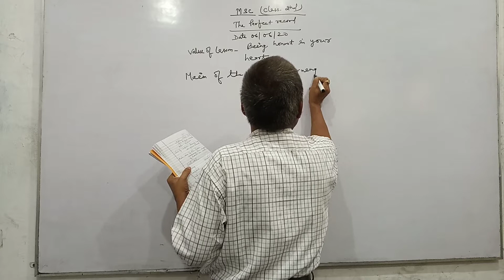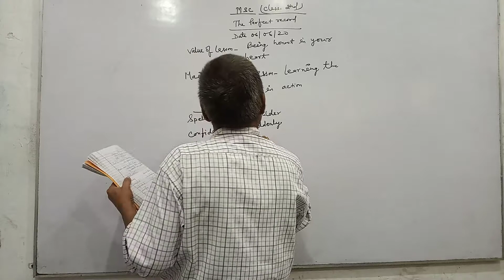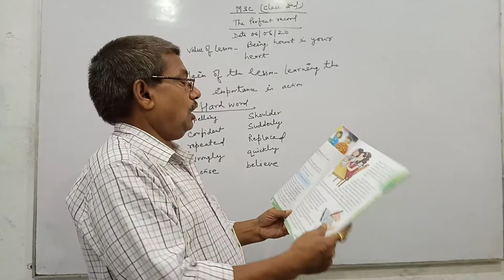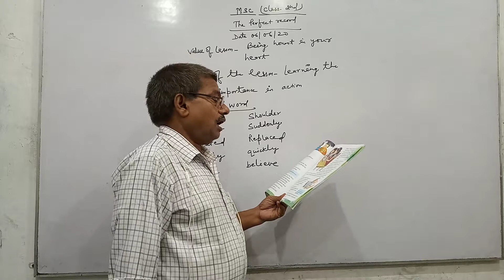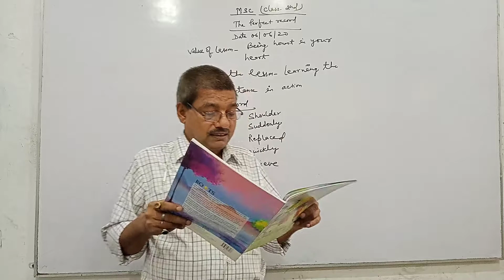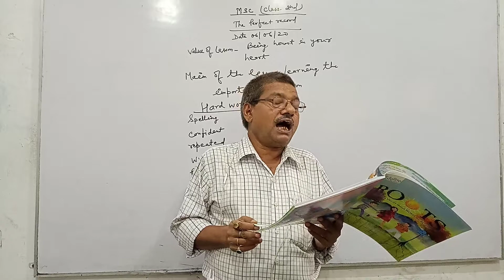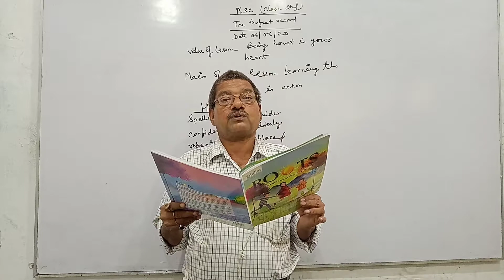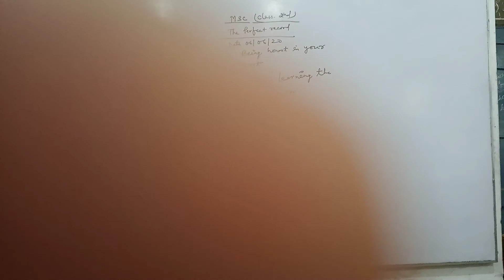class 2,sub-Moral Science, by Pawan sir